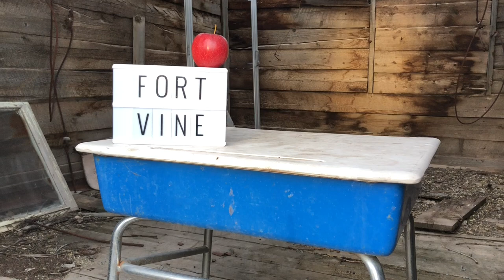Fort Vine: "Brighter Path" | NPR Tiny Desk Submission 2019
Written, Recorded, and Filmed by Fort Vine

Trevor Tunison: Guitar and Lead Vocals
Nyna Nelson: Hand Percussion and Backing Vocals
Kenny Johnson: Guitar and Backing Vocals

Special thanks to Mystic Hot Springs in Monroe, Utah for the spectacular film location.